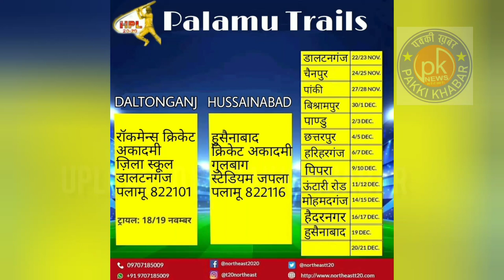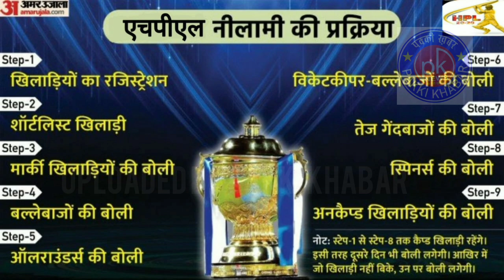अब IPLखेलेंगे बिहार के युवा HPLके रूप में बड़ी किमत मे होंगे नीलाम जॉइन ₹300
IPLजैसे ही अब बिहार के युवाओं को भी मिलेगा किमत HPL में अच्छा खेल दिखा कर cricket hpl @Pakki khabar

Report by pakki khabar पक्की ख़बर सच है तो ख़बर है 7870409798